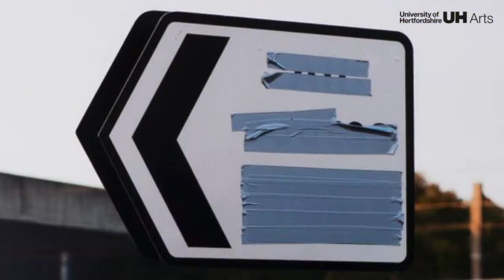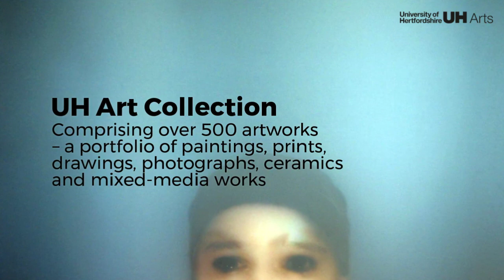Showcase of Prints and Photography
Learn about the prints and photography in the University of Hertfordshire Art Collection.

The UH Art Collection is dispersed across publicly accessible sites on the College Lane and de Havilland campuses and the Fielder Centre, integrating artworks with the internal architecture and defining outside public spaces.